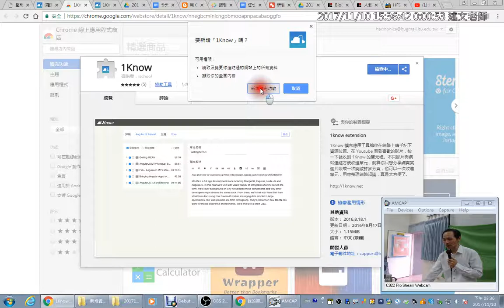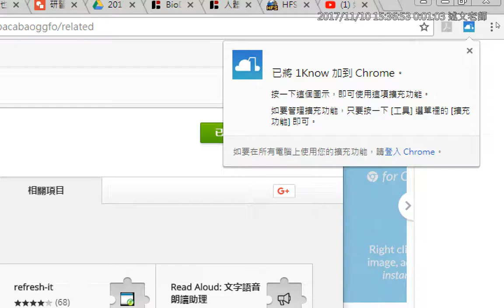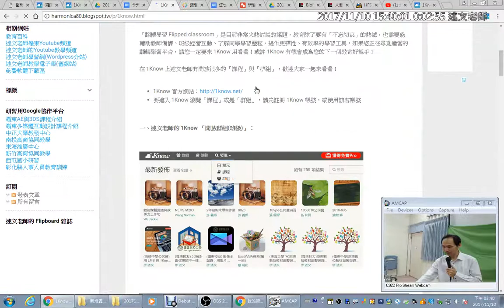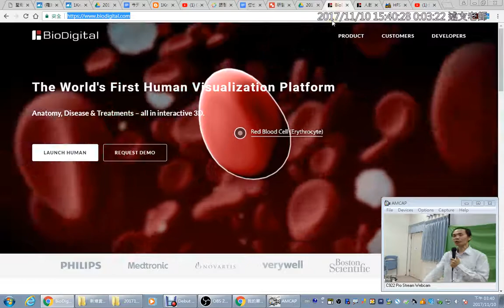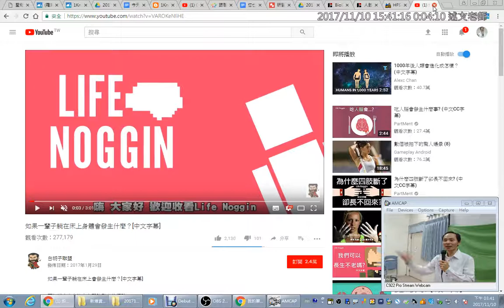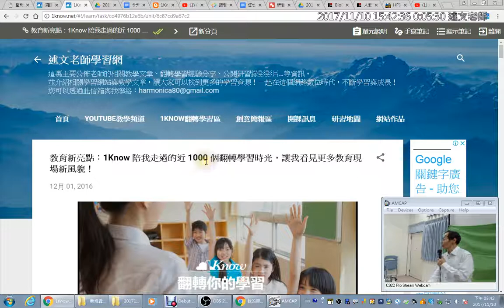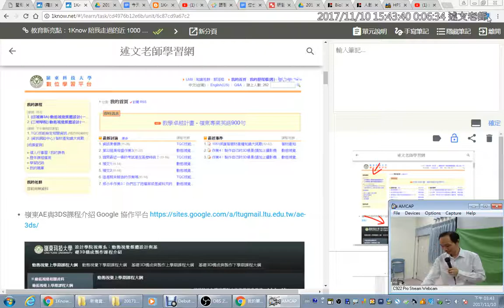11：如何使用1Know擴充工具快速加入教材？